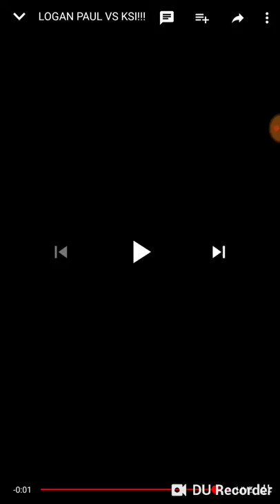Logan vs ksi (WINING MOMENTS )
This is official fight highlights。。。

PEN THIS LINK ON PC, LAPTOP OR ANDROID PHONE) Then watch the event live on August 25th on ANY device. Four brothers. Two champions.